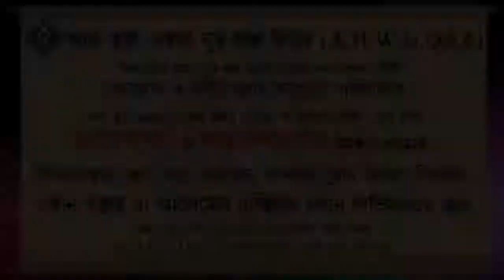খিমার পড়ে কপাল ঢেকে সালাত হবে কিনা ᴴᴰ┇শায়েখ সাইফুল্লাহ আল মামুন মাদানী